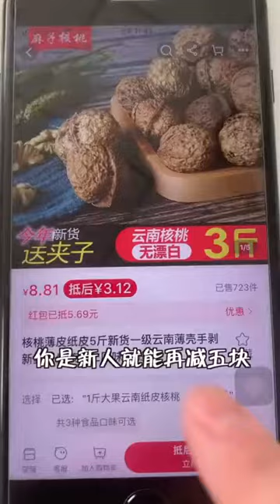Men Eating v.s. Women Eating || TikTok Funny Mukbang || Songsong and Ermao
Hello everyone, here are Songsong and Ermao, two brothers who live in the country and love village foods (especially the spicy ones!). We'd like to share our life and bring laughter to everyone.

HAVE FUN!